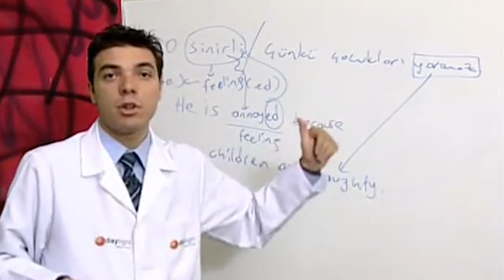World of Warcraft Shadowlands İNCELEMESİ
Merhaba, ben Emre Yanık. Bugün sizlerle World of Warcraft İncelemesi adıyla efsane oyun olan World of Warcraft oynuyoruz. Çok eğlenceli ve güzel bir video oldu.

►İyi Seyirler...

Hepinize tekrardan merhaba arkadaşlar. Bugün World of Warcraft'ta ilk inceleme bölümünü oynadık ve ortaya çok güzel bir video çıktı. Video hoşunuza gittiyse beğenmeyi unutmayın.